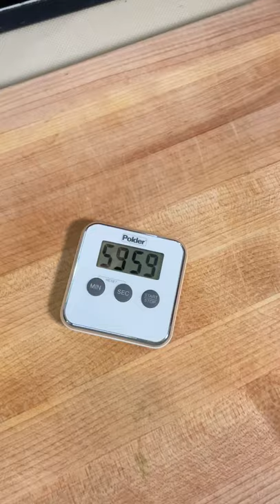the most difficult pastry i've yet to make - cannelés de bordeaux.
cooking for myself · part xxxi
daniel boulud’s cannelés de bordeaux au café lavazza · coffee flavored cannelés

Daniel Boulud’s Canelés de Bordeaux au Café Lavazza

Canelé Molds
1.75 cup / 434 g - whole milk
2 tbsp / 30 g - unsalted butter
1 vanilla bean, split and seeds scraped
2 / 34 g - egg yolks
1 / 42 g - whole egg
1/25 cup / 254 g - sugar
0.75 cup / 106 g - flour
2 tsp / 8 g - cornstarch
0.25 cup / 20 g - Lavazza Coffee
0.33 cup / 91 g - dark rum
additional room temp butter for canelé molds, about 0.5 cup/8 tbsp

.over low heat, combine milk, ground coffee, and vanilla bean
.let steep for 1 hr and then strain coffee and vanilla, and top off with milk to beginning amount
.return to low heat, add unsalted utter, and bring to 80C/176F

.in a large bowl, combine yolks and egg, and mix well
.slowly pour 1/3 milk mixture whisking well, then add the rest

.in a separate bowl, combine sugar, flour, cornstarch
.slowly add dry ingredients into wet mixture, mixing well
.add rum last, make sure to whisk until no clumps left (use hand mixer if you can)
.let mixture rest in fridge for 24hrs

.preheat oven to 400F/200C
.brush room temp butter inside canalé molds
.fill molds 3/4 way to the top
.transfer canalé molds on a baking tray and to the center rack of oven
.back for 25min, then rotate sheet and bake an additional 25min
.remove, let cool for 30min